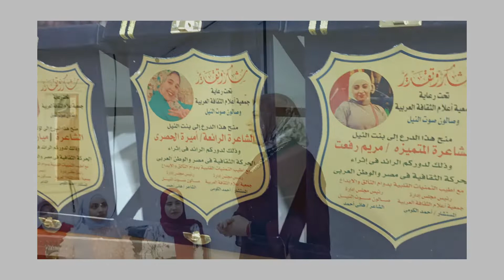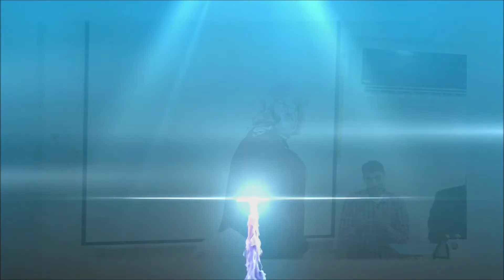81- كلمة الدكتورة اسماء يوسف من تدشين صالون النيل الثقافى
Photography by : Ahmed Fawzy & Mohammed Ajami

Edit by : Ahmed Fawzy

Main tools :

Lens : Nikon 18:55mm
Lens : Sigma 70:300mm
Flash : Godox 685n
Mic : Boya BM2021
Mobile : Oppo A94

Please use Facebook messages .

ارخص اسعار فى مصر و اسرع تسليم